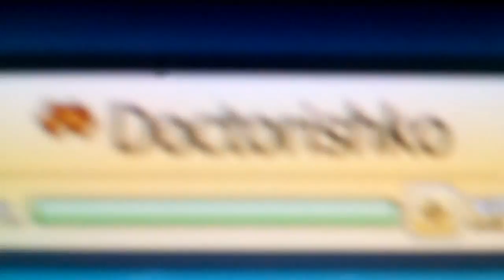Начинающий Ютубер - Обзор Игры Музвар - Приколы Мьюзик Варс